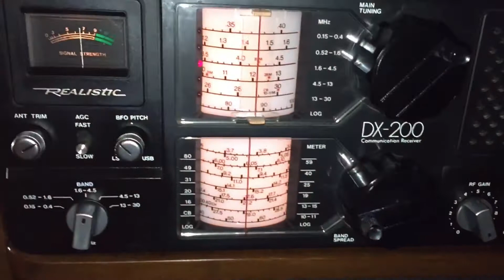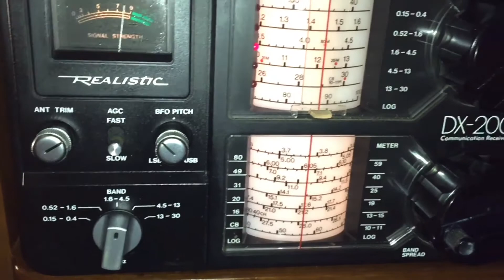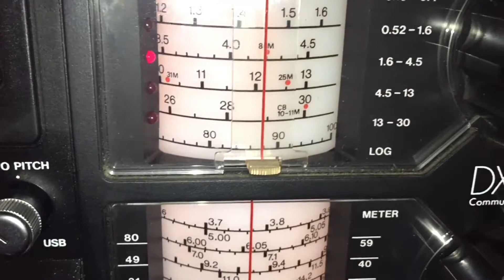Belgium Ham Radio Operator heard on 80 Meters in Massachusetts, Realistic DX-200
Some nice transatlantic DX on 80m, with the Realistic DX-200, 100 foot long wire, Radio Shack DSP-40.